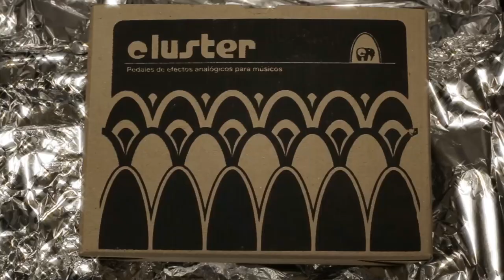Demo – Cosmos Vibe-13 – Pedal De Chorus, Trémolo & Vibrato – Efectos Cluster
Fernando Blanco (guitarrista de Valle de Muñecas - Siempre es medianoche) nos muestra su pedal Cosmos Vibe-13.

- Guitarra: Stratocaster.

- Amplificador:   Ampeg GVT52

- Micrófono: Shure-57

 Idea y producción: Ruido Blanco.

 Lo que suena:

(00:00)  Cosmos Vibe-13 + Clean
(11:40)  Cosmos Vibe-13 + Tape Delay
(12:50)  Cosmos Vibe-13 + Tape Delay + Jaminabox-18 (Field Effect Transistor Overdrive)
(14:52)  Cosmos Vibe-13 + Jaminabox-18 (Field Effect Transistor Overdrive)
(17:20)  Cosmos Vibe-13 + The Dragon -71 (Fuzz)
(18:50)  Cosmos Vibe-13 + Mask-5 (compressor)
(21:10)  Cosmos Vibe-13 + Mask-5  (compressor) + Tape Delay

Este trabajo de arte se encuentra publicado en el dominio público.
Agradecimiento especial  a Julián Landerreche.